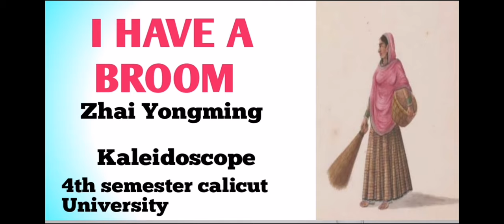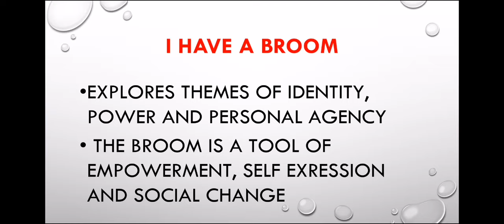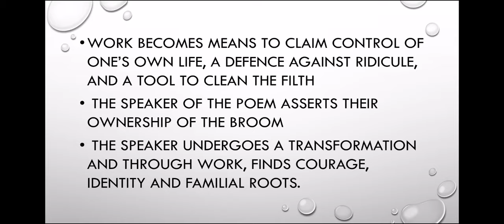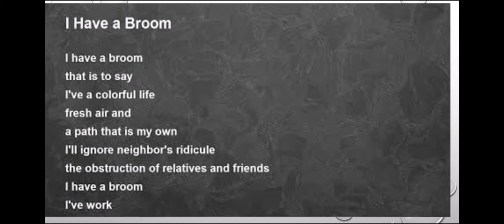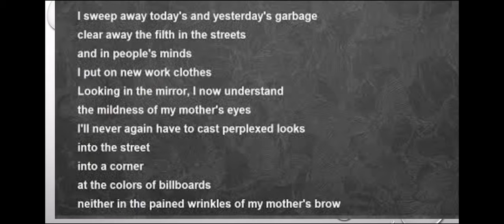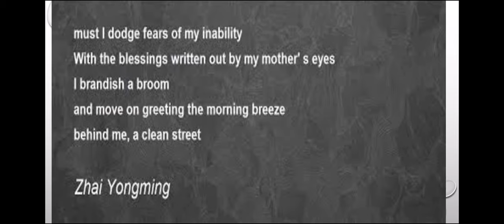I have a broom by zhai Yongming poem Analysis In Malayalam. Kaleidoscope calicut University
I have a broom by zhai Yongming poem Analysis In Malayalam. Kaleidoscope Songs and stories of our world. 4th semester calicut University common English